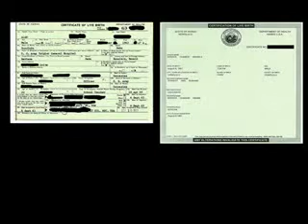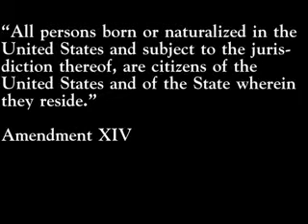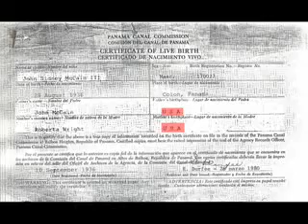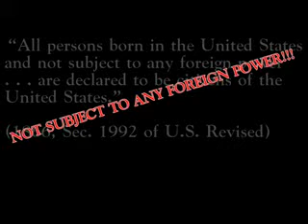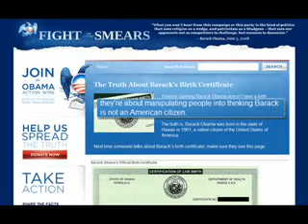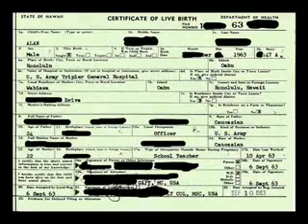Exactly What IS a Natural Born Citizen?!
This is an urgent message concerning the fact that Barack Obama is NOT a natural born citizen, as required by our Constitution, and therefore, must step down. It is also a call to our members of Congress to demand an official investigation before they convene to verify the Electoral College vote on January 8, 2009

Uphold the Constitution, it is the law of the land.

robpatozz